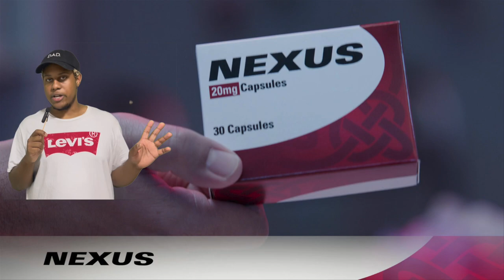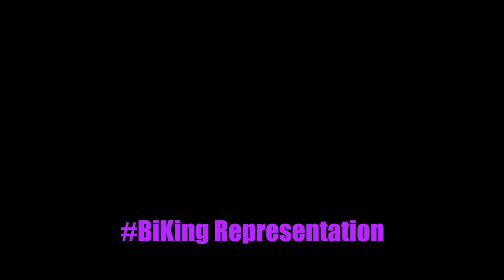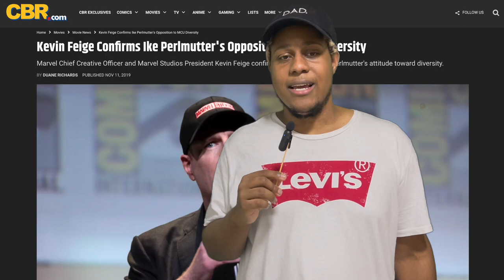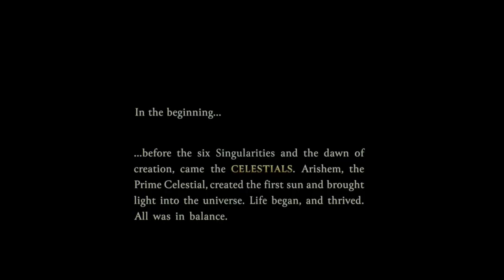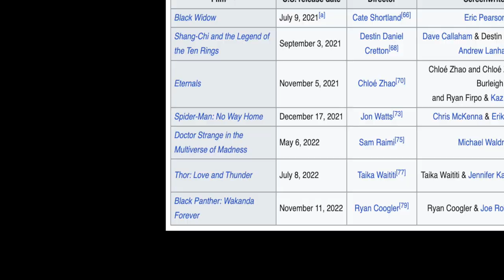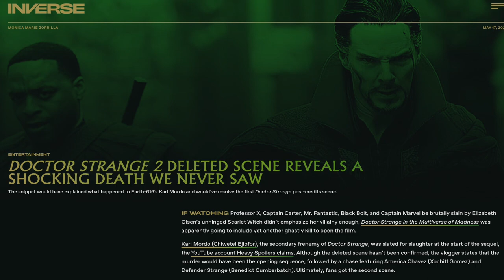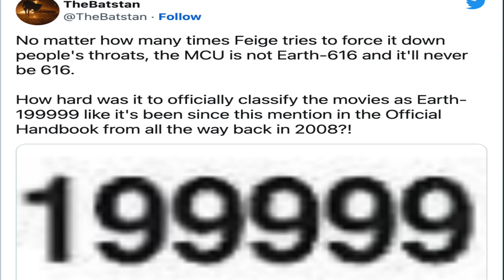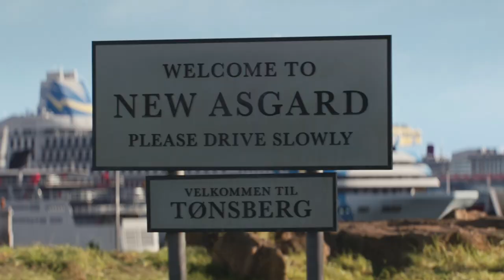Marvel MCU Phase 4 is the best phase yet! (Personal Opinion)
Video Chapters:
Introduction - 00:00
MCU Phase 4 Intro - 00:02
MCU Phase 3 RECAP - 00:19
Wandavison - 01:31
Falcon and the Winter Soldier - 04:00
Loki Season 1 - 05:53
Black Widow - 09:24
What If…? - 10:43
Shang-Chi and the Legend of the Ten Rings - 12:24
Eternals -14:17
Ad Campaign - 16:21
Hawkeye - 18:34
Spider-Man: No Way Home - 19:47
Moon Knight - 21:52
Doctor Strange in the Multiverse of Madness - 24:00
Timeline Placement - 27:08
Ms.Marvel - 29:38
Thor: Love and Thunder -34:04
I Am Groot - 37:20
She-Hulk - 37:41
Werewolf by Night - 41:00
Promotional Music - 42:54
Black Panther: Wakanda Forever - 44:35
Outro/What’s Next - 47:39

YouTube (Personal) Milestones
- First video filming/using a green screen!
- First video over 20 minutes and under an hour!